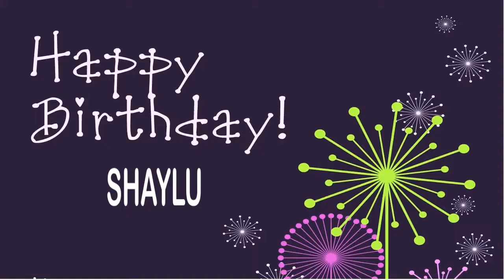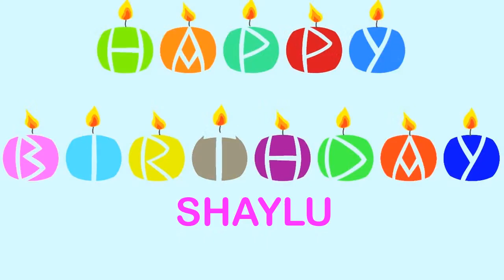Shaylu Wishes & Mensajes - Happy Birthday